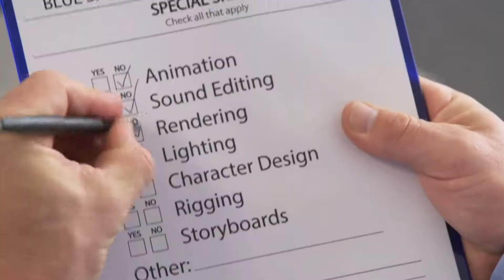Ferdinand | John Cena "Intern For A Day" | Total Funny Clip | 20th Century FOX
Starring: John Cena, Kate McKinnon